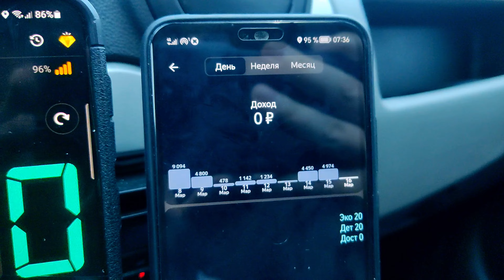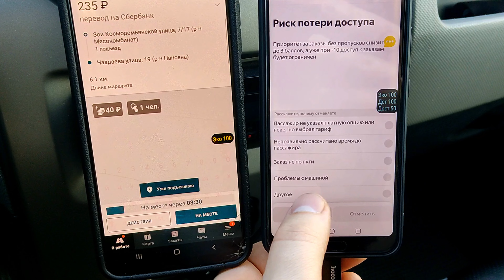РАБОЧАЯ СМЕНА В ТАКСИ В СУББОТУ // НЕТ ДЕНЕГ НА КАРТЕ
ТАЙМИНГ
00:00 АНОНС
00:15 ПРИВЕТСТВИЕ
00:36 ДВИГАЕМСЯ
03:04 ИТОГИ УТРА
04:07 О ВОДИТЕЛЯХ МАКСИМА
05:21 СРАВНЕНИЯ ЦЕН НА ЗАКАЗЫ
06:29 ДВИГАЕМСЯ
07:26 ЗАЕДЕМ В БАНКОМАТ
07:49 ПЕРЕВЕДИ С КРЕДИТКИ
09:09 ТЕБЕ МОЖНО ОПЛАТИТЬ
11:15 АННА АСТИ ИГРАЕТ
12:37 ВИКТОРИНА НАЙДИ ПАССАЖИРА
14:09 ШТО ДЕЛАЕТ ЭТОТ ПАРЕНЬ
14:47 ДОЖДИК ПОШЁЛ)))
18:01 650 МЕТРОВ
18:52 ЧАЙБРЕЙК
21:08 АННА АСТИ ПОДВЕЛА
21:47 ИНОСТРАНЕЦ В ТАКСИ
24:48 ДВИГАЕМСЯ
26:41 ПРОМЕЖУТОЧНЫЕ ИТОГИ
27:18 ДВИГАЕМСЯ
27:50 БЕРИ КЭФ ОТ 120
28:38 СТРАННЫЙ МАРШРУТ
29:20 ИТОГИ
31:39 ПОДПИШИСЬ